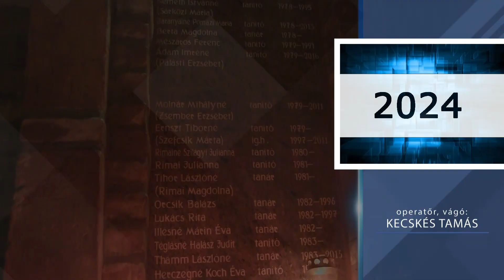Halottak napi iskolai megemlékezés a Pedagógus Díszkútnál - 🅺🅴🅲🅴🅻 🆅🆃🆅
Kecel, II. János Pál Katolikus Általános Iskola udvara - 2024. november 4.  - 🅺🅴🅲🅴🅻 🆅🆃🆅